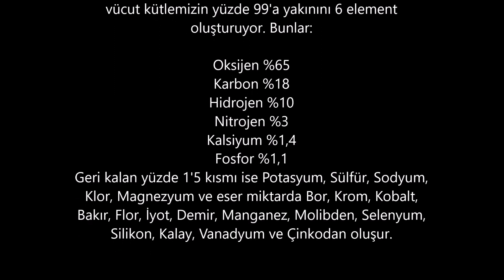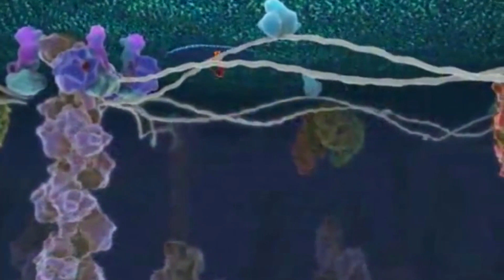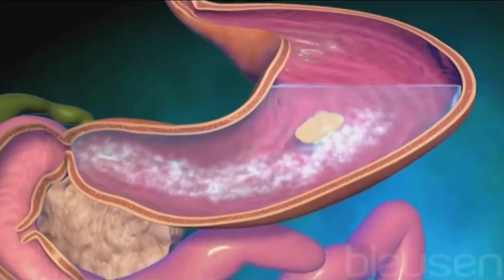Vücudumuz hangi elementlerden oluşuyor?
Oynatma Listeleri